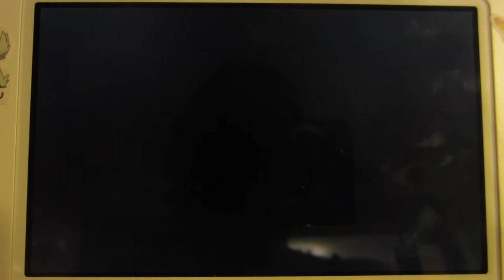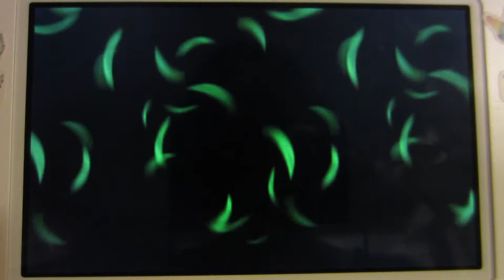Shiny Psyduck Catch (HE)!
Hi,
This catch is great!!! I have been looking for my ShineDuck for a long time and am very happy it appeared! Wish I got to see it sparkle more though, camera angles!